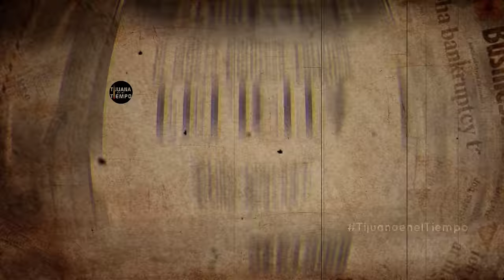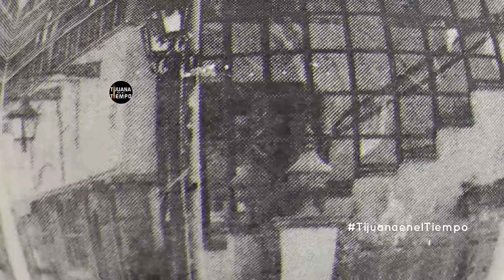La Historia del Señor Frog's de Tijuana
El señor Frogs de Tijuana, la historia

-Esta es una investigación realizada por: Tijuana en el Tiempo

Especial agradecimientos a WikiRick y a Elías Levy Vallejo por sus imágenes.

-Para más información y descargas de la música del artista visite